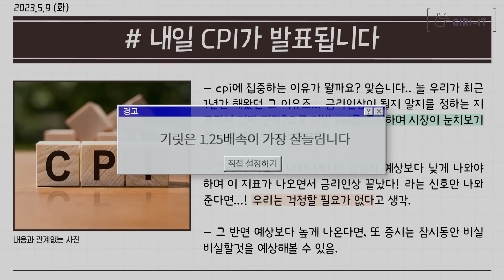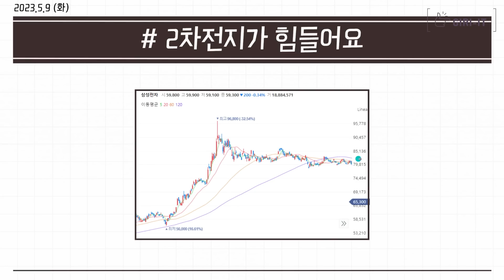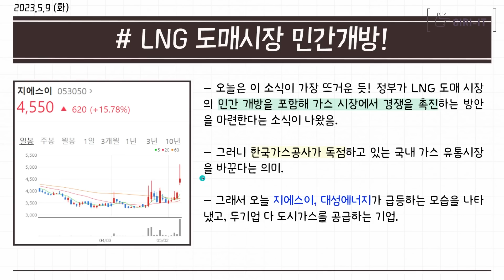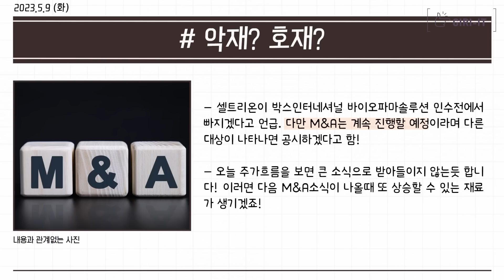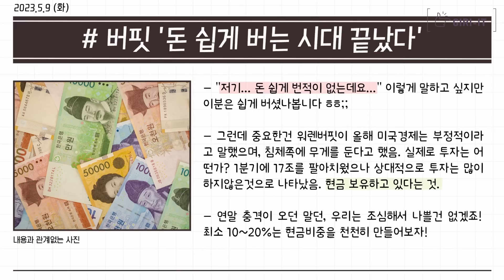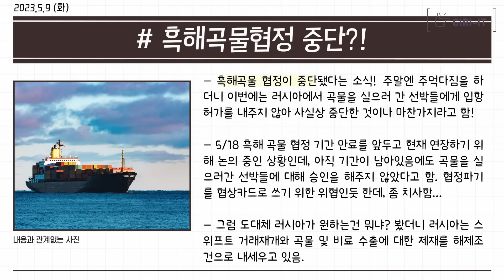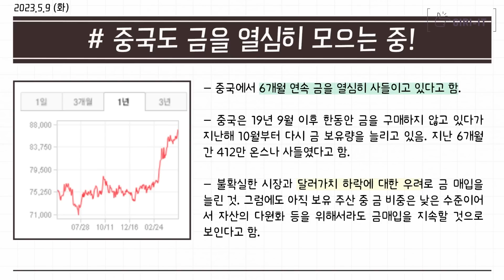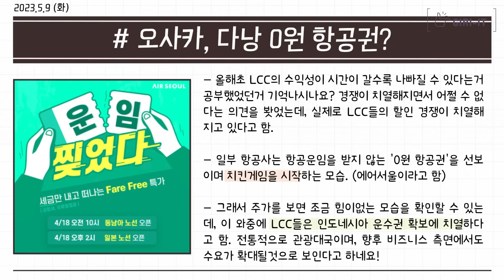"미리 준비하세요" 드디어 이 주식들이 오르기 시작합니다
0:00 인트로
0:18 내일 cpi발표!
1:08 미리 준비하세요! 곧 오릅니다!
2:45 2차전지 주주는 이 부분을 생각하자!
4:04 놀랍게도 2차전지는 이 연령대가 들고있습니다
5:35 오늘 가장 중요한 뉴스
6:52 셀트리온 실적 대박
8:01 기아 앞으로 40% 넘게 오른다!
9:04 현금비중 늘리자
12:26 금값은 계속 오르나 봅니다
14:50 중국관련주는 피하자